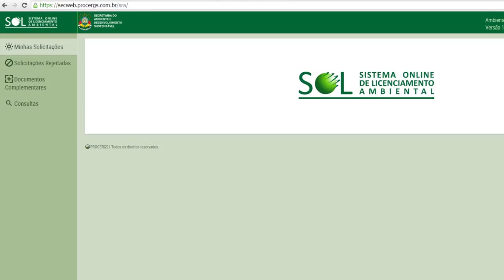LICENCIAMENTO AMBIENTAL NO RS AGORA SERÁ FEITO POR MEIO DIGITAL